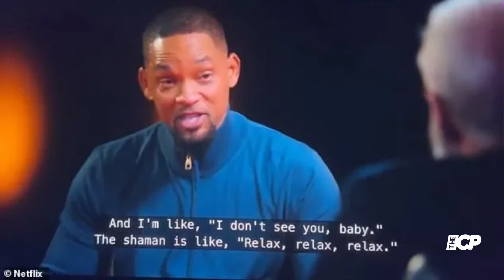Will Smith saw his career ending as he hallucinated before Oscars slap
Will Smith revealed that he saw his career and wealth “flying away” under the influence of ayahuasca, a hallucinogenic drink, before he slapped Chris Rock during Oscars 2022.